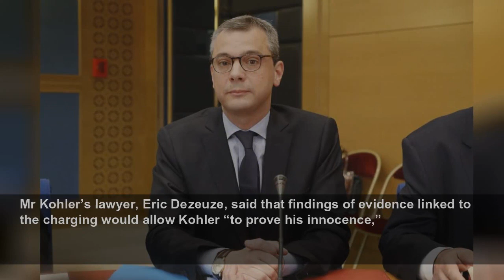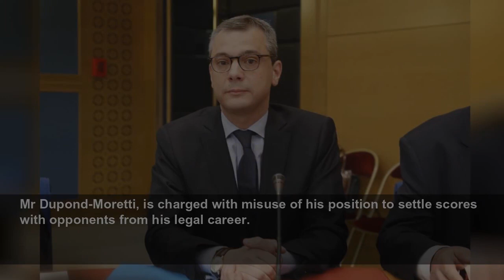Emmanuel Macron’s top official charged with conflict of interest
Emmanuel Macron’s top official charged with conflict of interest - Mr Kohler has been accused over connections with the Italian-Swiss shipping firm Mediterranean Shipping Company (MSC)...
The Independent
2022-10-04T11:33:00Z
The company is run by Mr Kohler’s mother’s cousins, prosecutor Jean-François Bohnert said in a statement.
The secretary general has “categorically denied any wrongdoing,” according to his lawyer.
Often described as Macron’s right-hand man and with an office next to the president’s, Mr Kohler has also been allowed to remain in his post, an official from Mr Macron’s office reported, although opposition parties have called for his resignation.
Back in 2018, Anticor, an anti-corruption NGO, filed a legal complaint against Mr Kohler over alleged influence-peddling on contracts given to MSC both in 2010 and in 2011.
In 2019, the case was dismissed, but in 2020, Anticor went on to file a civil case. This usually triggers an investigation by a magistrate.
Mr Kohler’s lawyer, Eric Dezeuze, said that findings of evidence linked to the charging would allow Kohler “to prove his innocence,”
However, Anticor lawyer Jean-Baptiste Soufron said “the question of his resignation is now on the table”.
Mr Kohler’s job involves handling major economic and social issues, emergencies and some political decisions.
The news came just hours after another ally of the French president, the justice minister, Éric Dupond-Moretti, was ordered to stand trial in a separate case, which is also over a conflict of interest.
Mr Dupond-Moretti, is charged with misuse of his position to settle scores with opponents from his legal career.
The accusations are in relation to administrative inquiries into three judges during Mr Dupond-Moretti’s time as minister. These were denounced by critics as a witch hunt.